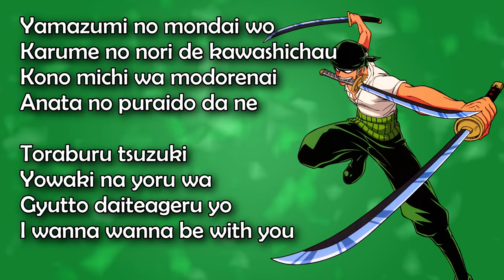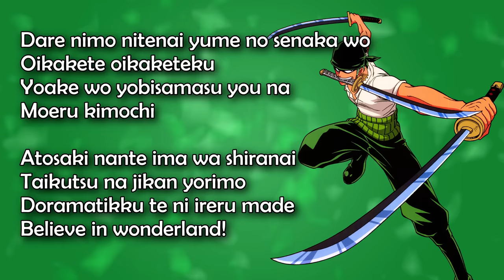One Piece OP 2 - Believe Lyrics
2nd Opening theme of One Piece

Believe by Folder5